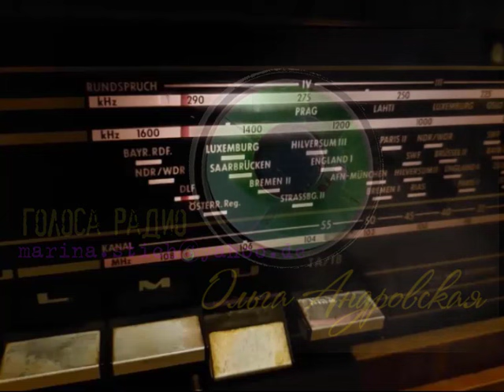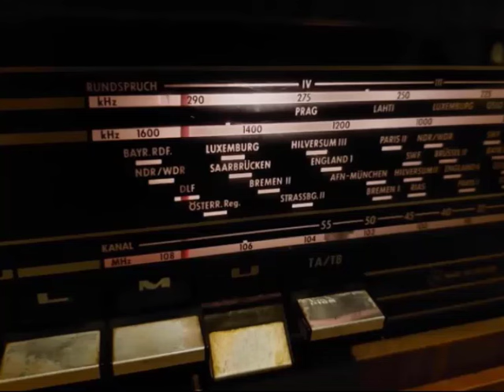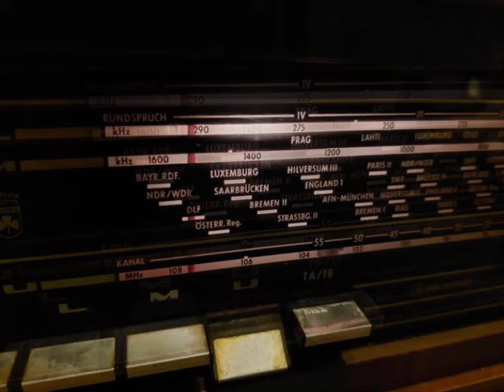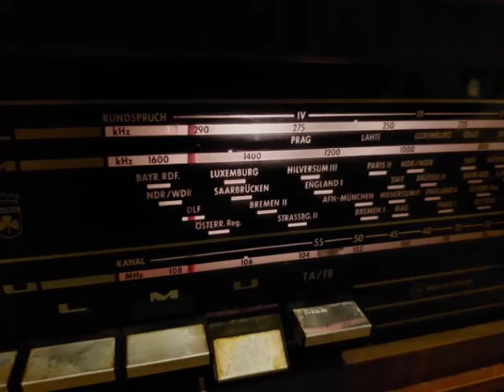Литературные чтения 1957 г. Ольга АНДРОВСКАЯ "Ожерелье" (Мопассан)